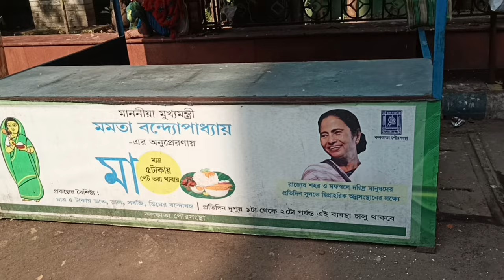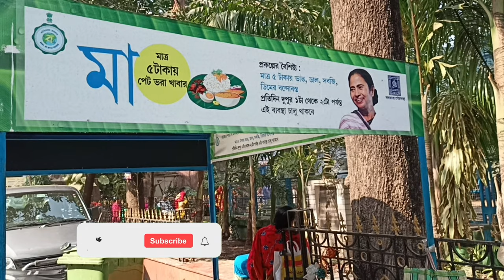মাত্র ৫ টাকা তে থালি 😲 | এই কলকাতা বাজারেতে 😱 | Kolkata Medical College ja🤯 | It's Lazy Sangram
কলকাতা মেডিকেল কলেজের 1 নাম্বার গেট দিয়ে ঢুকেই একটুখানি কেটে গেলেই 5 টাকার খালি পাবেন!

মাত্র ৫ টাকা তে পেটভর খাবার 😱